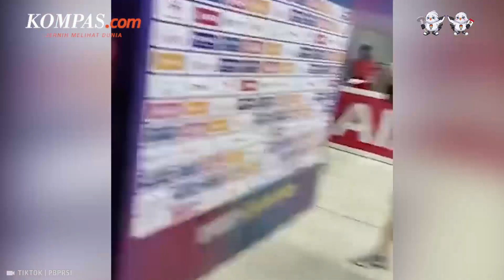"Keajaiban" Emas Siman Sudartawa pada SEA Games 2023 Cabor Renang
Atlet renang senior Indonesia, I Gede Siman Sudartawa, meraih medali emas lewat perjuangan luar biasa. Dia yang sempat dicoret dari pelatnas dan dengan fasilitas seadanya tetap bisa memberikan hasil optimal. Ditambah dengan persiapan yang cukup minim sebelum tampil pada SEA Games 2023 Kamboja cabor renang nomor 50 meter gaya punggung putra.

Siman merebut emas seusai mencatatkan waktu 25,16 detik dalam lomba yang berlangsung di Akuatik Center Kompleks Olahraga Morodok Techo, Phnom Penh, Kamboja, Minggu (7/5/2023) sore. Perenang asal Bali itu mengungguli juara bertahan asal Singapura, Quah Zheng Wen, yang kini menempati peringkat ketiga dengan 25,61 detik. Adapun peringkat kedua ditempati perenang Filipina, Jerard Dominic Sajo Jacinto, yang mencetak waktu 25,56 detik.

Penulis Naskah: Anneke Sherina Ramadhani
Narator: Anneke Sherina Ramadhani
Video Editor: Kelly Stefany
Produser: Mochamad Sadheli